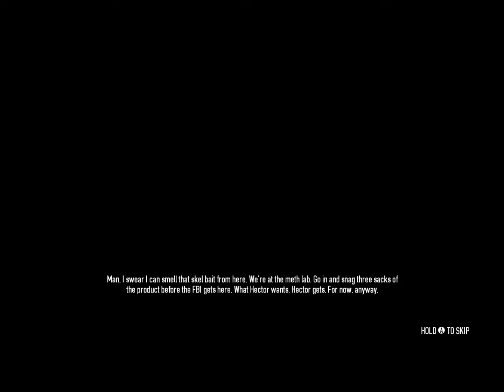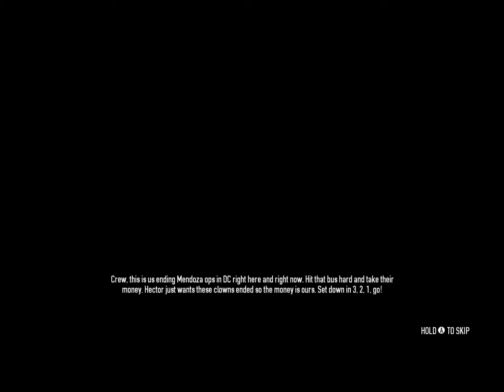Payday 2 - Rats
After many failed attempts at missions one night playing this with Pookieizzy7, we play a mission that if you mix the wrong ingredient, you can cause a huge explosion blowing yourself and anyone else playing with you up. Also we gather some information and shoot some more people.